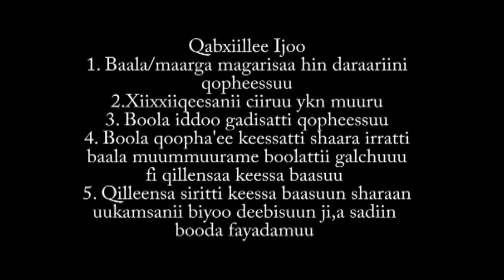Bora Silage Preparation